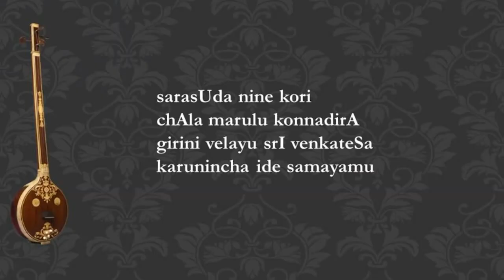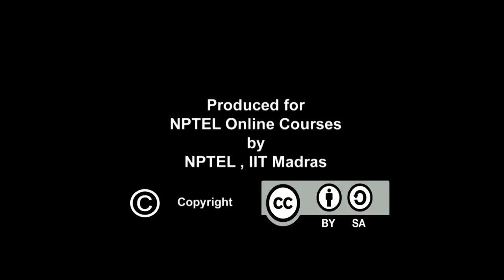Varnam an Introduction